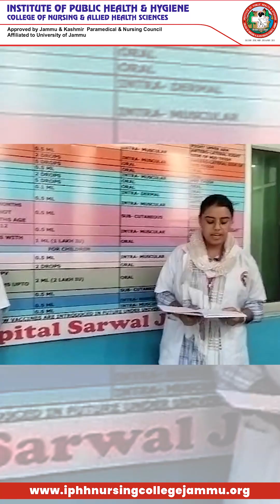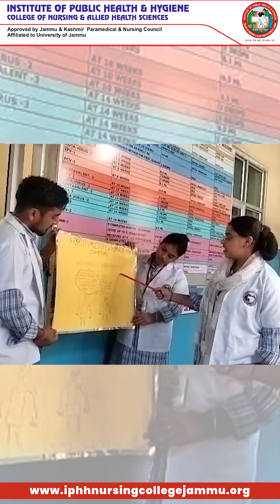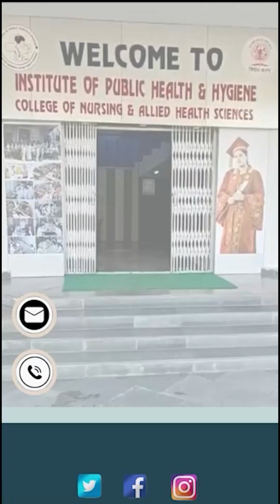Together we'll shape the future of Allied Health Sciences in India. JOIN IPH&H college of Nursing-JK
JOIN IPH&H college of nursing & alliedhealthsciences to unlock your potential at the intersection of healthcare AI & Environmental education. Together, we'll shape the future of Allied Health Sciences in India!
 IPH&H: SCHOOL OF NURSING & ALLIED HEALTH SCIENCES; JAMMU
𝙊𝙐𝙍 𝙎𝙋𝙀𝘾𝙄𝘼𝙇𝙄𝙏𝙄𝙀𝙎
 Modern infrastructure.
 Wi-fi Enabled campus.
 Well-equipped Lab & Digital Library.
 Practical learning experience.
 Live class demonstrations are given to the trainees by experts.
 Guest lectures by highly qualified and experienced Doctors & Nurses.
 The hostel facility is separate for boys and girls with all facilities.

 𝙒𝙃𝙔 𝙎𝙏𝙐𝘿𝙔 @ 𝙄𝙋𝙃&𝙃 :
 Tie-up with Govt. Hospitals, Nursing Homes & several diagnostic centers.
 Well-developed In-built laboratories equipped fully for Internal clinical training.
 Transport facility available.
 Tie-ups with National & International Organizations/ Gulf Countries/ Agencies.
 Effective and 100% placement assistance.
Training on Personality Development & Spoken English
 Computer Course is being taught to the enrolled students for free.

IPH&H - COLLEGE OF NURSING & ALLIED HEALTH SCIENCES INSTITUTIONAL CAMPUS, NEAR KANGAR MORH KOT BHALWAL